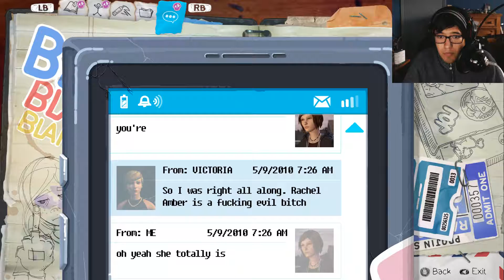Life Is Strange: Before The Storm | Episode 3 Part 9 | Moving In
Skype: jered.skygunnerwdwD